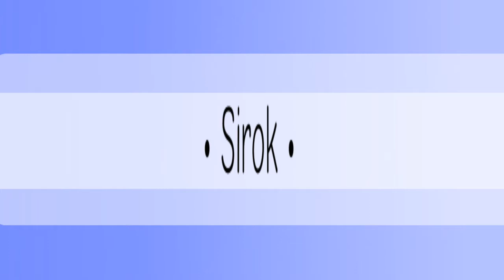[Remake!] • Sirok • //Original MeMe// (ft. Tudie and her friends)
I'm really popping off with animations lately huh?
anyways i decided to remake this meme, not only because it's my first actual original meme but because it's a meme that i had the most fun making, and was the one to mark a difference in both my artstile and my way of animating! also it's my 2nd most popular animation, with about 700+ views and a lotta likes! that's a lot for me!! and i'm so grateful :') so tysm, can't believe it's been over a year, my subcount really did not change at all (aside from losing a couple of subs), but i really don't care, i'm still happy that i made it to 400+ it's something that i know it most likely it's not going higher, but i'm completely fine with it! the only thing i care tbh is that lilttle amount of people who sticked to my channel ever since it's starts (i'm not sure if there's any at all, but who cares)
anyways desc time!
-(Animation details)
Time Taken: 1 day
Frames: 436 i think
Layers: 7
fps: 14
App: Flipaclip
Tumbnail: IbispaintX

-//Characters in Vid.// (in order)
-Tudie (Snow Fox)

-Luchi (small yellow cat)

-Fede (dude with the blue clothes and i just noticed i forgot the ponytail)

-Samu (Dude with the Monster energy sweater)

-Fabri (the kid with the wolf ears and tail)

-Jasmine (the owl-human Girl)

-Casie (Lizzar-human Girl)

-Robie (Fox dude)
^^Social Medias!^^

-{Meme Info}

Original: You're here!

Song: Sirok (original meme audio)

frosty mix mix huh? i remember the times